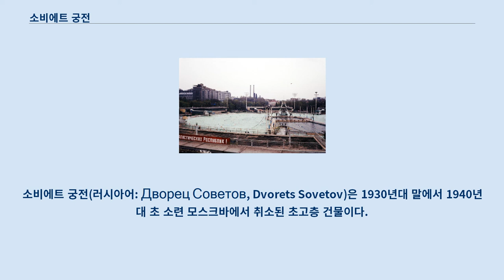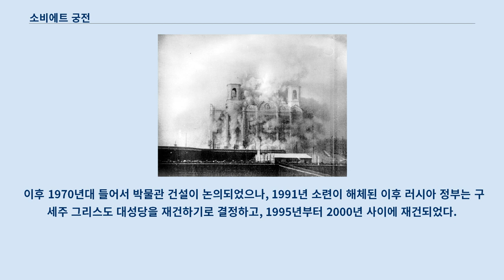소비에트 궁전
소비에트 궁전(러시아어: Дворец Советов, Dvorets Sovetov)은 1930년대 말에서 1940년대 초 소련 모스크바에서 취소된 초고층 건물이다.
 지상 100층, 495m로 추진하던 건물로 본래 구세주 그리스도 대성당이 있던 자리를 1931년 폭파철거한 뒤, 건설하려 했으나 1939년 2차 세계대전으로 폭격을 맞아 공사가 중단되었고, 이후 끝내 공사를 다시 시작하지 못했다.
 1991년 소련이 해체된 후 해당 자리에는 철거되었던 구세주 그리스도 대성당이 재건되었다.
 소비에트 궁전의 건설은 1922년 12월 소비에트 대회에서 최초로 언급되었다.
 당시 회의의 의장이었던 세르게이 키로프는 이렇게 주장하며 건물 건설을 제안한다.
 그리고 2년 뒤인 1924년, 소련의 초대 공산당 서기장인 블라디미르 레닌이 사망하고 그의 묘를 건설하게 되면서, 전국 각지에서 레닌 기념비 건설이 추진되었고, 이 무렵 VKhUTEMAS의 대학원생이던 빅토르 발리클린이 새로운 추가 제안을 하게 된다.
 그의 제안은 본격적으로 팰리스 오브 소비에트의 건설에 반영되었다.
 러시아제국 시절의 구세주 그리스도 대성당 이로부터 6년 뒤인 1931년 2월, 소련 공산당은 소비에트 궁전의 설계 공모전을 개최했고, 15개의 도안이 제출되어 그 해 5월 완료되었으나, 최종 결론작은 없었다.
 그리고 이 해 6월 2일, 스탈린은 모스크바에 위치한 구세주 그리스도 대성당을 철거하고 그 자리에 건설하기로 계획했고, 7월 16일 최종 결정이 내려졌으며, 얼마 뒤인 8월 18일부터 대성당을 철거하기 시작했다.
 그리고 그 해 12월 5일 두 차례에 이은 폭파로 최종적으로 대성당은 철거되었다.
 대성당의 폭파 철거 대성당을 철거한 뒤, 스탈린은 다시 디자인 공모전을 개최한다.
 1931년 7월 18일 종료된 두 번째 공모전에서는 총 272개의 도안이 제출되었으며, 이 중에는 미국의 건축 디자이너 앨버트 칸도 참여하였다.
 하지만 최종적으로는 이 공모작들 중에서 꼽은 것이 아닌, 영국의 28세 디자이너 한 명과 보리스 로판과 이반 졸토브스키에게 디자인을 맡겼다.
 1932년에 이어서는 이 빌딩이 세계적으로 알려지기 시작했는데, 특히 이 건물이 완공된다면, 이미 전 해에 완공되었던 미국 뉴욕 시의 엠파이어 스테이트 빌딩의 381m 높이를 꺾고 세계 최고층 빌딩이 된다는 것 때문에 큰 화제가 되었으나, 「타임」 지는 이렇게 비판하고 나섰다.
 1940년 건설 모습 컨소시엄이 최종 구성된건 1939년이다.
 건설업자들은 20m (66 피트) 강철 말뚝을 박고 터파기 공사를 시작했으며, 철거된 구세주 그리스도 대성당의 기초 구조를 근처로 옮겼다.
 그리고 해당 컨소시엄은 메인 홀 열을 적재하는 동심 수직 고리와 오목 콘크리트 슬래브를 이용하여 본격적인 공사를 시작하여 1941년 6월까지 기초공사가 진행되었으나, 2차 세계대전이 발발하면서 건설 자재로 사용되던 강철 프레임은 1941년과 1942년에 떼어 내어 모스크바의 방어 요새 및 철도 교량에 사용되었다.
 이후 공사는 다시 재개되지 않았으며, 1958년까지 건물 구조물은 대체로 잘 버티고 있었다.
 한편, 전쟁기간 동안 디자인 팀은 건물 내부에 대한 디자인을 구상하였는데, 전쟁이 끝난 뒤 로판은 '개념의 또 다른 반복, 승리의 테마를 통합하는' 추가 디자인을 발표하려 했으나 정작 이 도안이 소실되었고, 이반 역시 전쟁 중 사망하는 바람에, 공사가 재개되지 못했다.
 하지만 마치 팰리스가 존재하는 것처럼 전후 건축가들이 팰리스의 스카이 라인에 모든 주요 프로젝트를 참조하고, 자신의 타워를 디자인했다.
 예로서, 1947년의 모스크바 마천루 배치도는 팰리스를 중심으로 한다.
 강철은 1930년대에 지어진 모스크바의 다리와 모스크바 운하 구조에 사용되었다.
 근처에 위치한 지하철역은 1935년 '팰리스 오브 소비에...